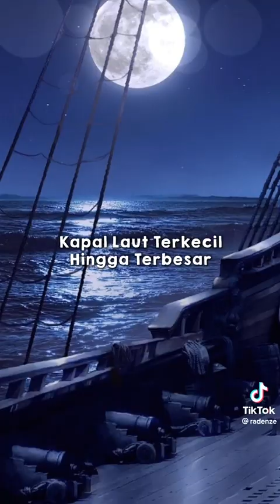kapal laut terkecil Hingga terbesar